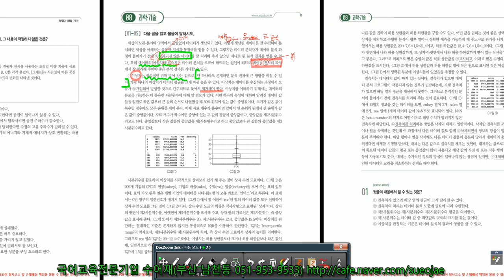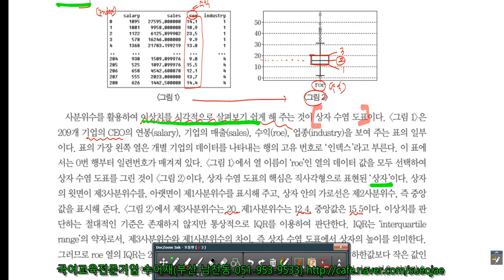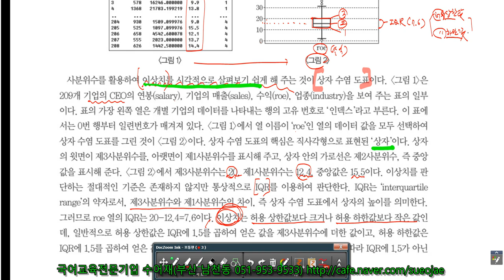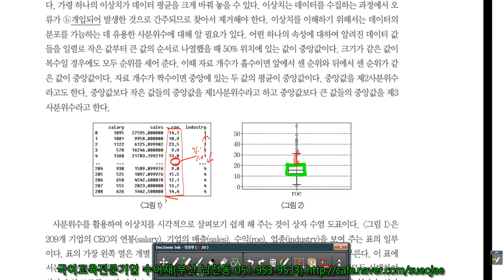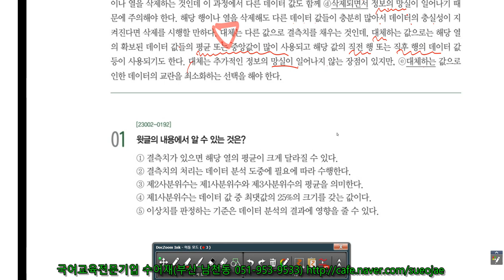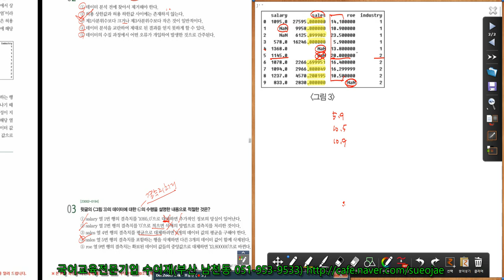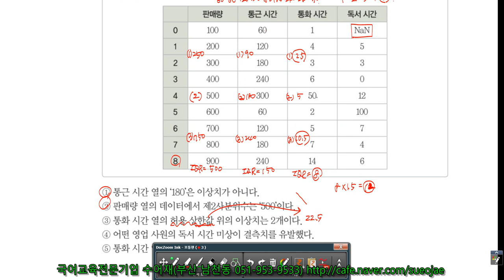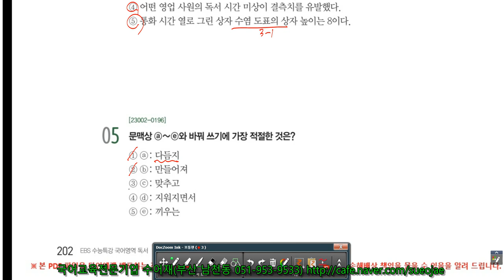24학년도 수능특강 과학기술 08강 이상치와 결측치의 처리(남천동 국어학원 수어재 제공)